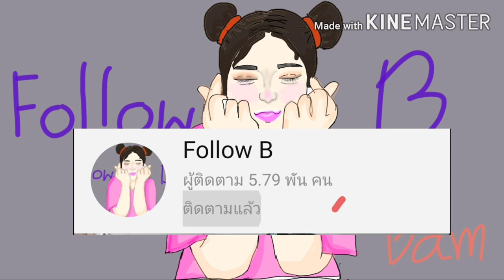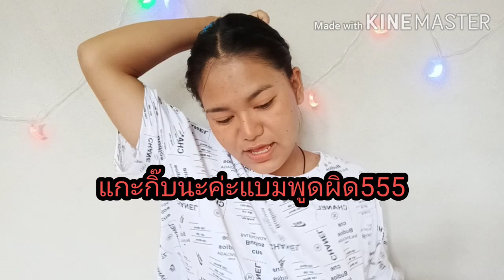สอนมัดผมไปโรงเรียน"สำหรับผมปะบ่า" ผมปะบ่ามัดยังไงให้น่ารัก😁/ follow B